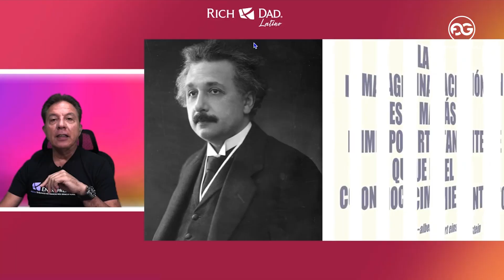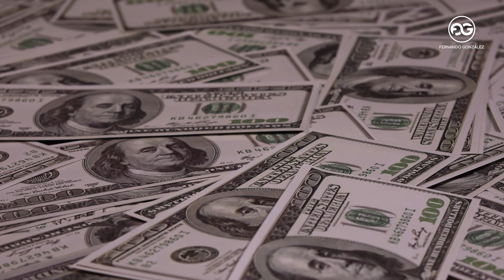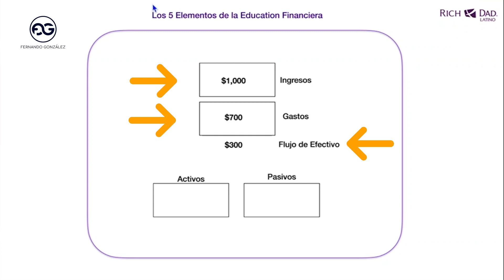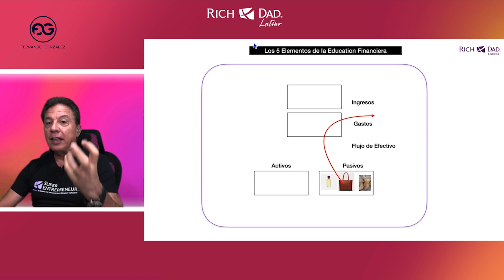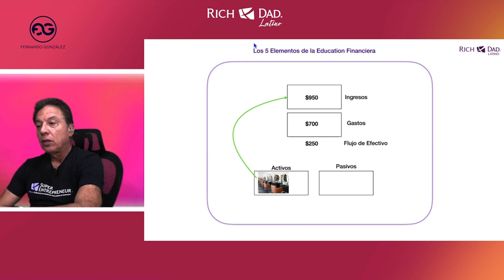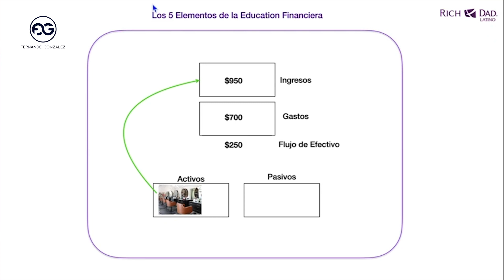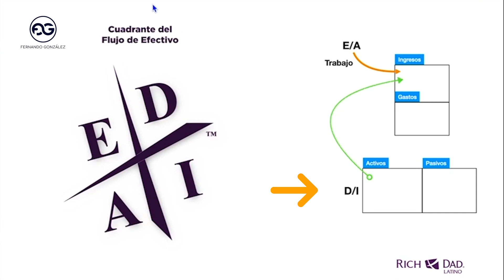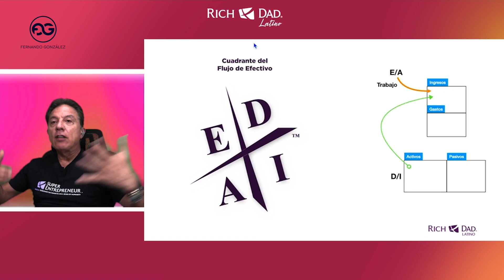¿Quieres ser millonario? Comprender esto es el primer paso...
Con educacionfinanciera podrás lograr todos tus sueños 💸 Estoy ayudando a emprendedores como tú, a lograr su libertad financiera 💰

REAL MENTOR / La maestría de Libertad Financiera

¿Se el héroe de tu historia! 💪🏼